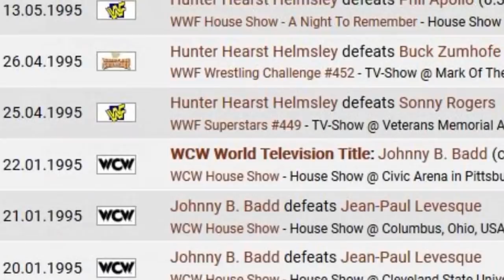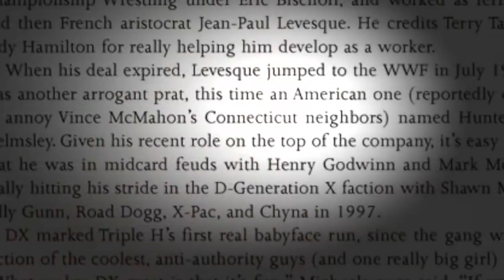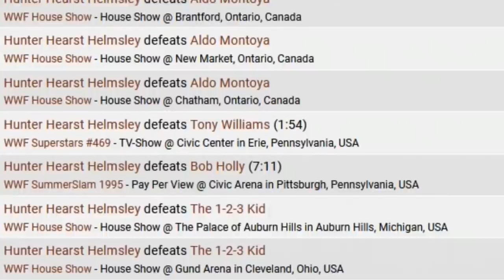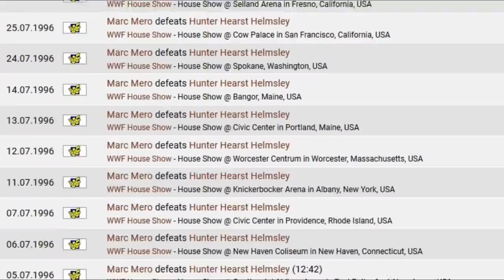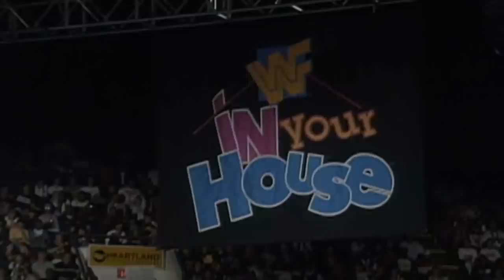The Story of Hunter Hearst Helmsley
Wrestling Bios Presents - The Story of Hunter Hearst Helmsley

Triple H has had many nicknames and titles throughout his illustrious WWE career. From "The Game" to "The Cerebral Assasin", from the "King of Kings" to Executive Vice President. One Triple H moniker that doesn't get brought up so frequently though, is the Greenwich Blue Blood, the exact character that Triple H would portray during his WWF debut.

Before making his way to the WWE, Triple H had worked in WCW as Terra Ryzing and Jean Paul Levesque, and while both of these characters showed some early promise, Triple H wanted to work for the WWE, knowing he could only get better as a wrestler within Vince McMahon's company. When Hunter did eventually make his way to the WWF, he was given the Hunter Hearst Helmsley gimmick, a Blue Blood character from Greenwich Conneticut. In his first 2 years within the company, Triple H had many highs and lows in the WWE, from the "Curtain Call" in Madison Square Garden that would see him become a jobber for months, to winning the Intercontinental Championship towards the end of 1996. The journey of Hunter Hearst Helmsley would lead to an in-ring partnership with Shawn Michaels, where D-generation X was then born.

In this mini documentary from Wrestling Bios, we look at the Story of Hunter Hearst Helmsley. Topics covered include -

- Triple H in WCW
- The Terra Ryzing and Jean Paul Levesque characters
- Triple H leaving WCW and the reasons behind it
- The Hunter Hearst Helmsely debut
- The Helmsley character and it's origins
- The early success of Triple H in the WWE
- Helmsley's involvement with The Kliq and the Curtain Call
- Triple H jobbing for months before winning the IC title
- Hunter Hearst Helmsley wins the 1997 King of the Ring
- The birth of D-Generation X
- Much More!